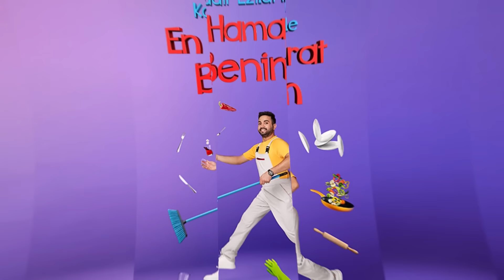Gerginlik Yine Tavan Yaptı - En Hamarat Benim 622. Bölüm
Ara sıcak yorumları yapıldı. SİZE HAKARET EDİLMEDİ

YAPIM: TALYA PRODÜKSİYON
YAPIMCI: DİLEK DAĞCIOĞLU - EBRU ERKAL KİP
YÖNETMEN: MEHMET ŞENGÜN
UYGULAYICI YAPIMCI: RAMAZAN SARI
TÜR: EĞLENCE-YARIŞMA